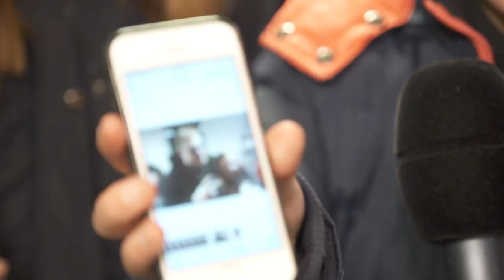Esko in Boxtel